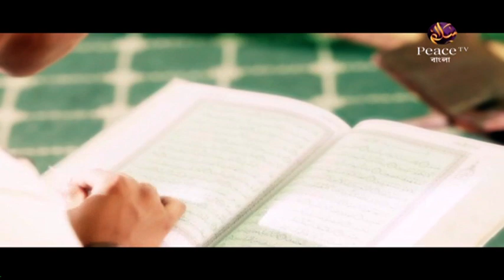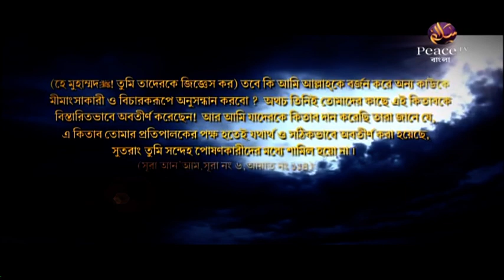৫. নামাজের গুরুত্ব। দায়ীর গুণ ও দায়িত্ব। শাইখ আমানুল্লাহ মাদানী। পিস টিভি বাংলা